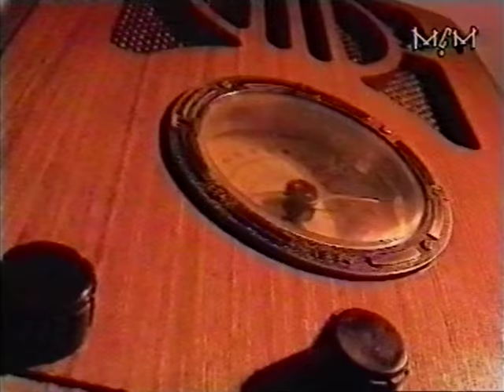ICE MC - Give Me The Light (HQ)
The Dreadatour aka I to the C to the E
Comes again to demolish the dancefloor style !

We're people in the night
Looking for the light
Everybody's here tonight
Just follow the light
Everybody's here tonight
Try to get away keep on oving
Give me, give me, give me the light

Take a little time (x 3)
For go check yeah check out the rhyme
Check out the soldier on the front line
Check out the people them who don't have a dime
Check out the man who drops cause him blind
Check out the bugger deh him can get a grind

Take a litle time (x 3)

Come in a the come in a the party
Concious vide everbody feeling hearty
No me newer fret because no one came ever harm me
Take a little time for put the vide in a my body
Take the take the take not the take nine
That a the way you will fall out off the line
Masterboy they take a little time
Make I to the C just rhyme

Take a little time for love mother and father
Brother sisterson and also your daughter
Slaughter nastiness big up the righteous
Couscious lyrics from a conscious brother
Dum diddy dum diddy diddy dum dum
Check out the rhyme and boune on the drum
Nuffcarn de bout everybody want some
Run, come in a the light sensation can done
Oh Lord have mercy mercy mercy
Give thanks and praise to the almighty
Gimme the money, make me do so 'um fine
Send the food a Africa for feek me owna kind
Enough politican, better if they resign
Me still depon a mission from I989
Cause I have the light cause I take a little time
Cause I have the light of the light